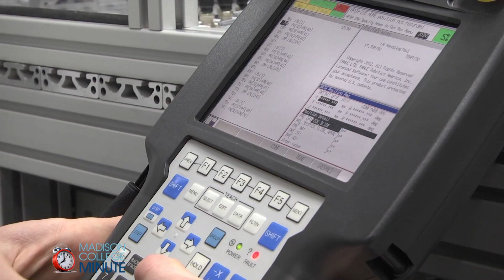Domo Arigato Mr. Roboto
Looking for an in-demand, high-paying job? Stop looking. Madison College’s Robotics and Automation program will prepare you for a variety of exciting careers.